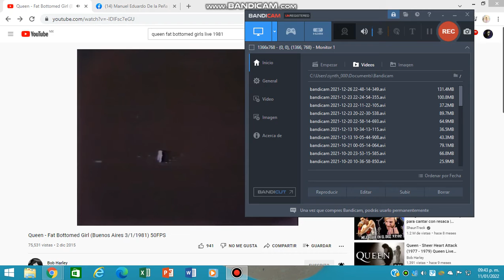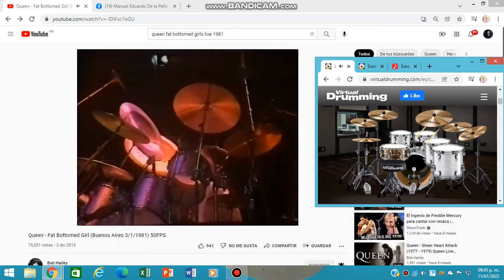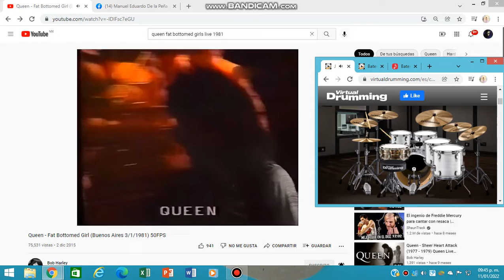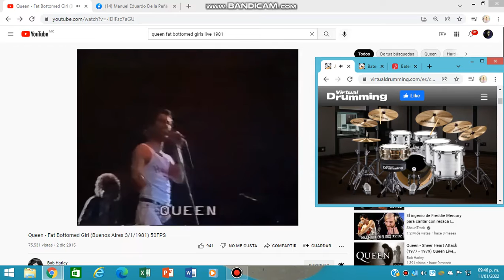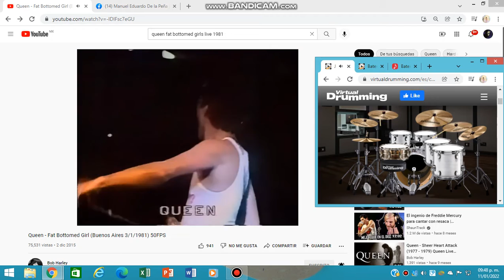Queen Fat Bottomed Girl Live Buenos Aires 1981 Drum cover.